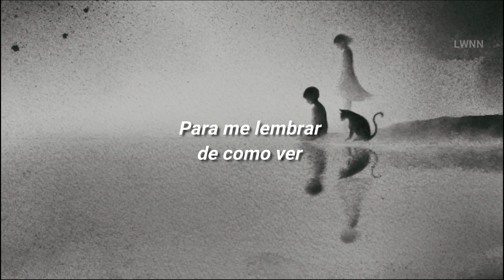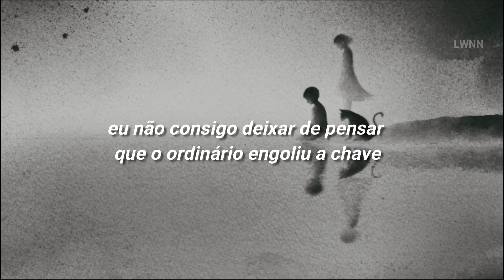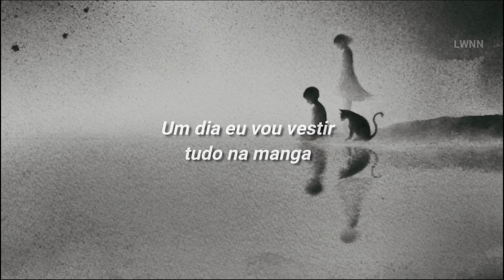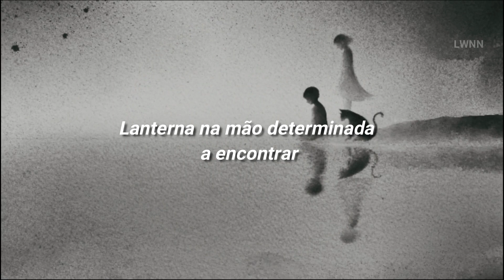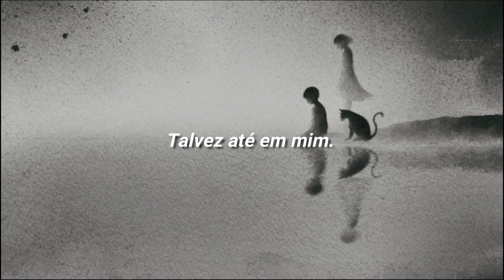Tipo 4 QUATRO - ENEAGRAMA - Sleeping at Last (legendado português)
Vídeo de conexão com a emoção do tipo 4 eneagrama

Conheça o curso DESPERTE PARA O ILIMITADO.

Lá você vai encontrar os caminhos para ampliar a tua consciência e se tornar o necessário para as conquistas que deseja.